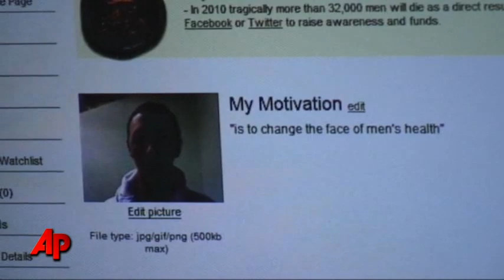Millions of Men Grow Mustaches for Cancer